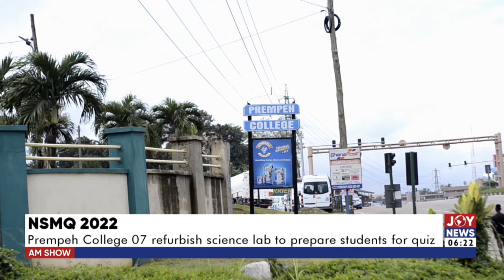NSMQ 2022: Prempeh College 07 refurbish science lab to prepare students for quiz - AM News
Prempeh College 07 refurbish science lab to prepare students for quiz - AM News on JoyNews